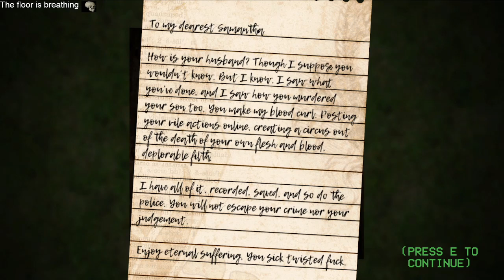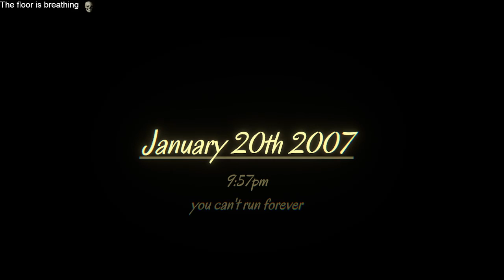The floor is breathing pt. 2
Second part of the trilogy.